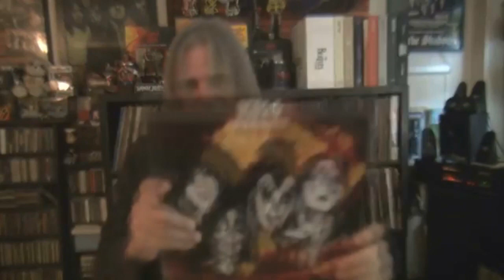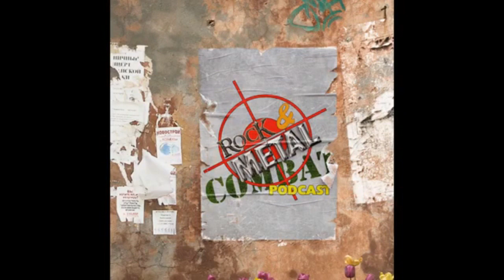KISS ALIVE II Vs IRON MAIDEN BEAST OVER HAMMERSMITH (For Waylon) I FORGOT I STOLE YOUR LOVE